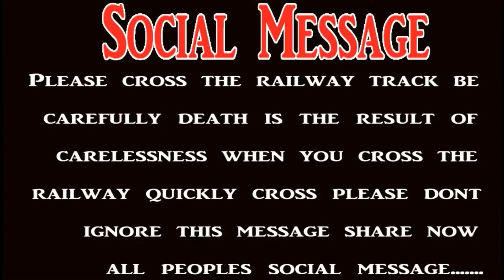Shaitan Ki Chalein | Train Vs Shaitan | Shaitan New Video | New Social Message Video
The drama serial shaitan is actually a social message aimed at preventing people from seducing the devil.

About: shaitan tv is the channel where you can find all the best videos, social message, Best drama serial shaitan,islamic videos,moral stories,devil story,And More about ,social message, short message for everyone.

Channel owner: Mr:Umair malik